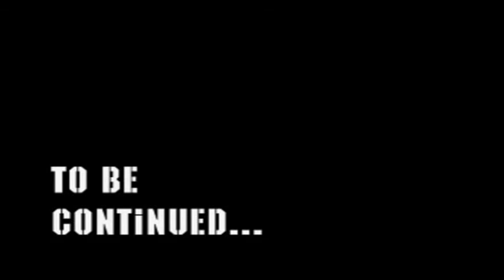KOF R.O.N. Episode 6 part 2 (no subs)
These Episodes are just pure fiction, any similarity with the real World is just pure coincidence

K': IoriGaara
Kula:ImmaRobotYo
Maxima:IoriGaara
Whip/Muchiko:Iruka Lucia
Diana: Pukines
Nameless: RurouniStarchild
Leona: Pukines
Ralf:RurouniStarchild
Clark: IoriGaara
Angel:ImmaRobotYo
Rugal: IoriGaara
Heidren: Scrik

Diana mugen created by Sky79

Episode 6 : He who has no Name

Diana tells the tale of Nameless Origen